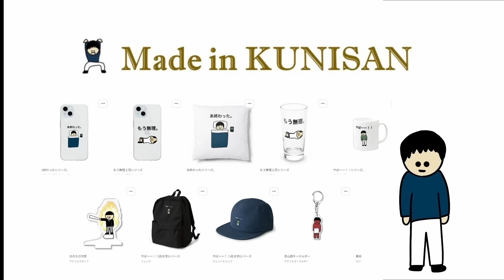【アニメ】3枚のお札の効果が全部鬼使えない。